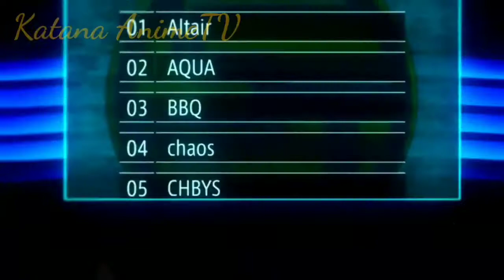Sword Art Online : Alternative Gun Gale Online 「 AMV 」Immortals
Anime : SAO Alternative GGO
I'm just a youtuber trying to entertain people with my content .

I DON'T OWN THE ANIME,MUSIC,ARTWORK , OR THE LYRICS . THIS VIDEO IS NOT MEANT TO BE INFRINGED ANY OF THE COPYRIGHTS . THIS IS FOR PEOPLE TO ENJOY ONLY .
(ღ˘⌣˘)♥ ℒ♡ⓥℯ ㄚ♡ⓤ  ⓐⓛⓛ